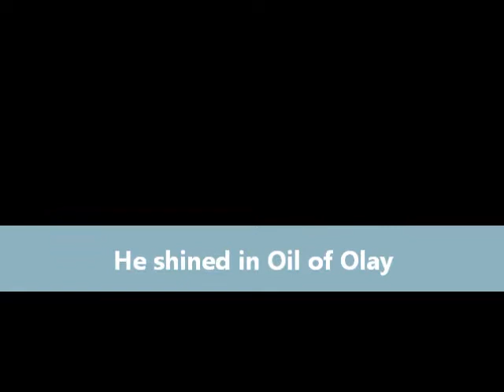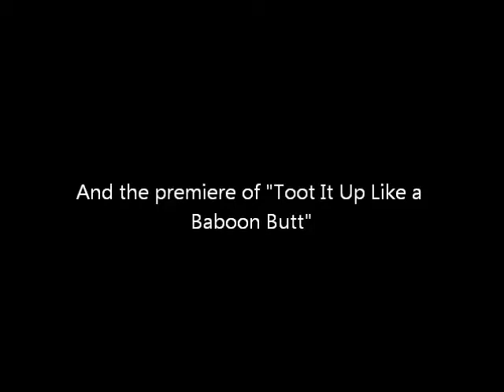Quinno 2.0: A Sanctified Fat Bitch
trailer of videos to come from quinno during summer 2011. if u wanna skip past the lame cartoon, ffwd to 2:20. and dont hate me! i didn't make that cartoon! lol